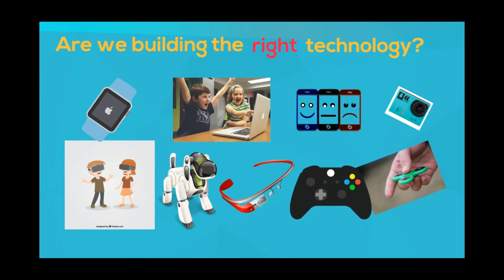From Research to Practice: Informing the Design of Autism Support Smart Technology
Moushumi Sharmin, Md Monsur Hossain, Abir Saha, Maitraye Das, Margot Maxwell, Shameem Ahmed

Session: Designing to empower

Abstract
Smart technologies (wearable and mobile devices) show tremendous potential in the detection, diagnosis, and management of Autism Spectrum Disorder (ASD) by enabling continuous real-time data collection, identifying effective treatment strategies, and supporting intervention design and delivery. Though promising, effective utilization of smart technology in aiding ASD is still limited. We propose a set of implications to guide the design of ASD-support technology by analyzing 149 peer-reviewed articles focused on children with autism from ACM Digital Library, IEEE Xplore, and PubMed. Our analysis reveals that technology should facilitate real-time detection and identification of points-of-interest, adapt its behavior driven by the real-time affective state of the user, utilize familiar and unfamiliar features depending on user-context, and aid in revealing even minuscule progress made by children with autism. Our findings indicate that such technology should strive to blend-in with everyday objects. Moreover, gradual exposure and desensitization may facilitate successful adaptation of novel technology.